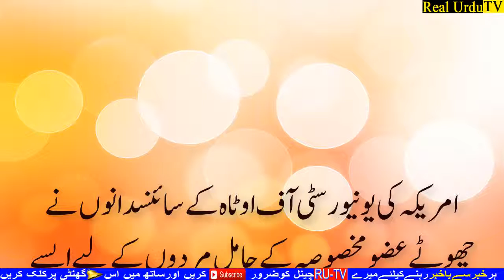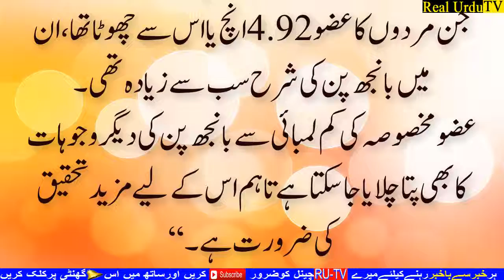ن مردوں کے بانجھ ہونے کا خطرہ زیادہ ہوتا ہے جن کا مردانہ عضو۔۔۔‘‘